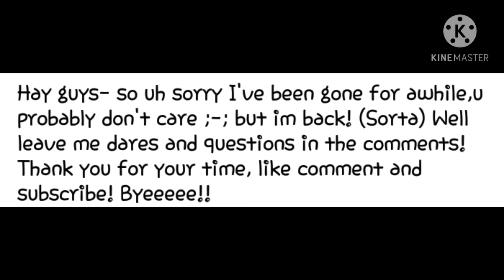Im back! i changed my name btw- ;-;"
Hay im back!